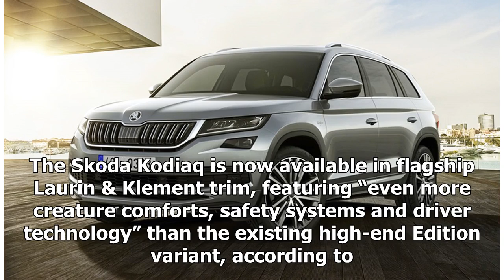Posh Skoda Kodiaq Laurin & Klement on sale now | k production channel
The Skoda Kodiaq is now available in flagship Laurin & Klement trim, featuring “even more creature comforts, safety systems and driver technology” than the exis...